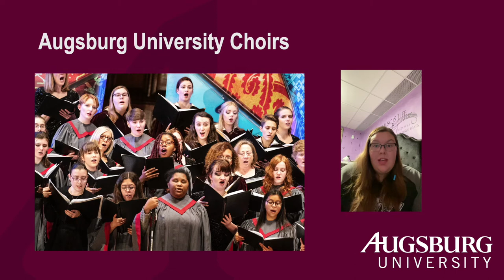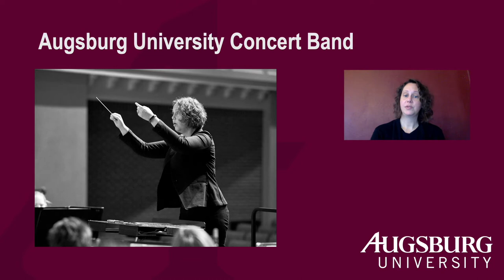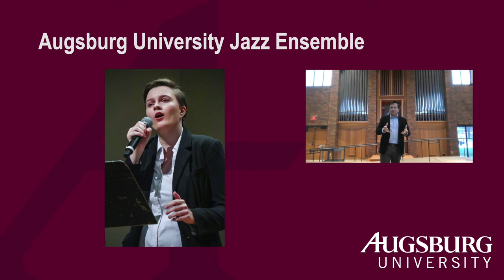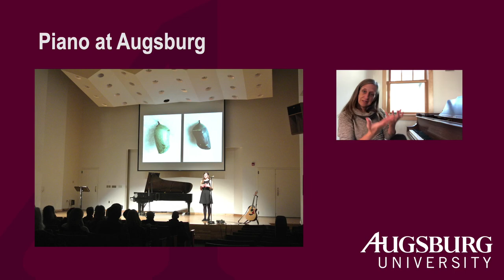Music Ensembles at Augsburg University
Learn More about music ensembles at Augsburg University.